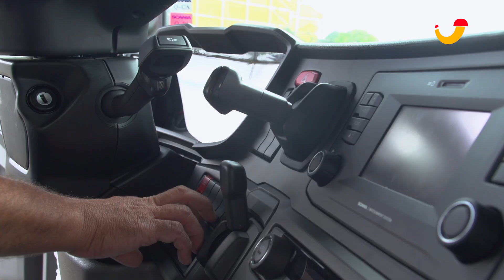Grupo Mayagüez, con sus compañías Mayagüez y Sancarlos, es pionero en movilidad sostenible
Al incorporar una flota de 11 tractomulas a gas natural para el transporte de caña de azúcar.

-Funcionamiento
100% a gas natural

-Reducción de emisiones:
Material particulado en un 99%
CO2 en 26%
40% de contaminación auditiva

Mayagüez desarrolla estrategias para la reducción de emisiones, para conseguir una transición energética justa y ordenada, que garantice la sostenibilidad del planeta.

Grupo Mayagüez es pionero en el sector agroindustrial de la caña de azúcar de Colombia, en el uso de combustibles amigables con el planeta y alineados con los objetivos de desarrollo Sostenible en la agenda 2030 de las naciones unidas.